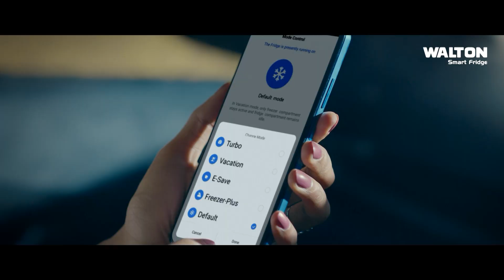‘ব্যর্থতা ঢাকতেই মূল্যস্ফীতির দায় বিএনপির ওপর চাপানো হচ্ছে’ | Nagorik TV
NAGORIK TV
Address: Kha-53, Nikunja-2, Dhaka-1229